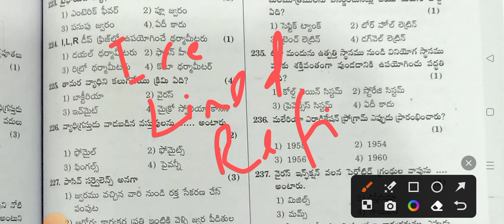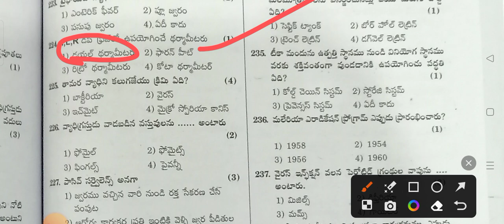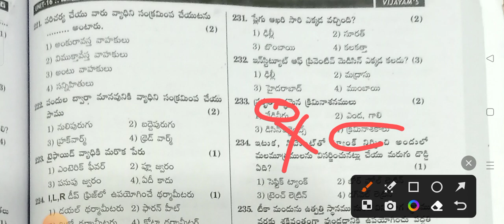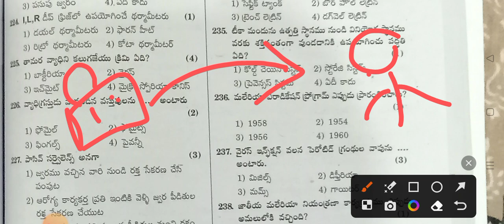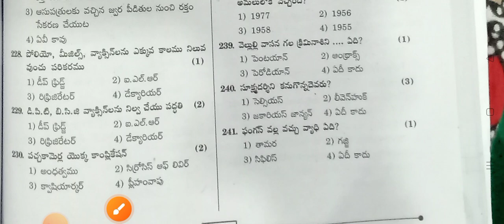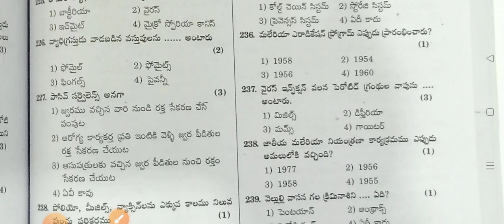MPHA & ANM exam(Ts& AP)-సమాజ ఆరోగ్య శాస్త్రం(community health Nsg) Important Daily Practice Bits-12